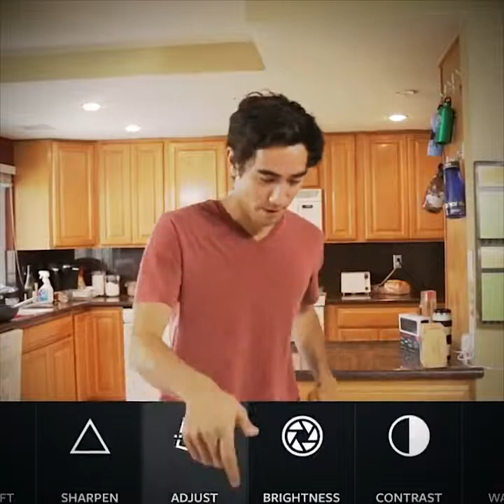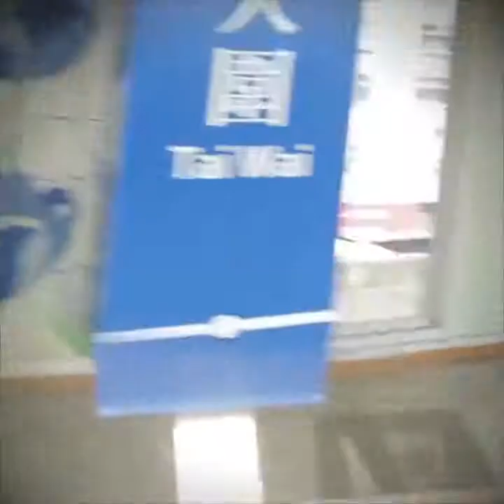Triks And Triks Show